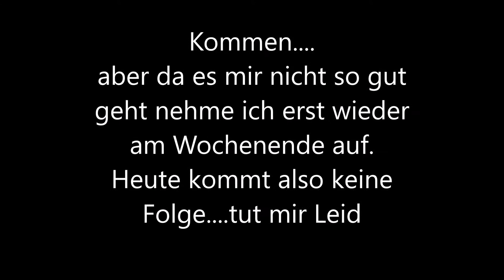Sorry für die Green Hell ausfälle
Die Musik ist nicht von mir